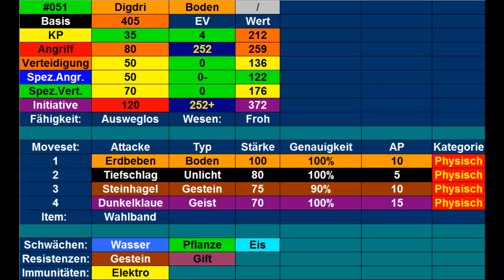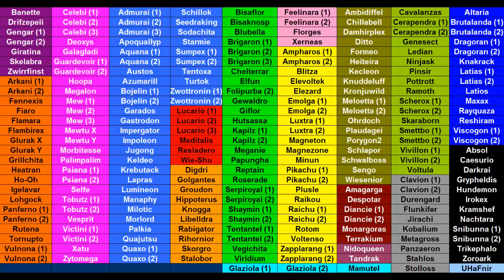Kilians Pokémon Lexikon #17 Digdri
Heute stelle ich euch mein Digdri vor.